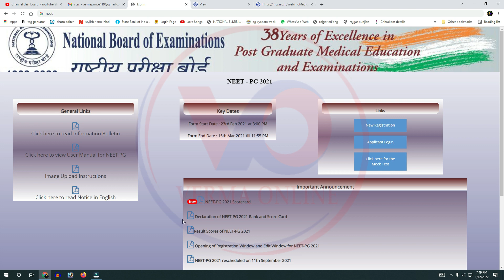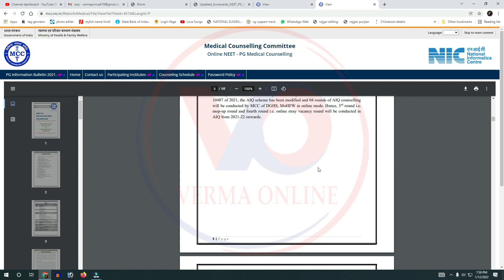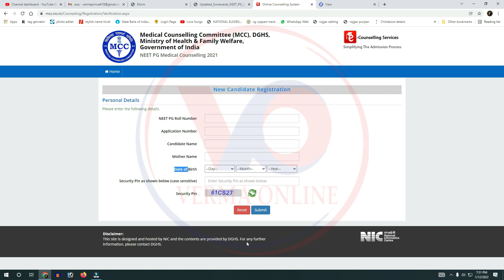Neet Counselling 2022 || Neet PG Counseling 2022 || neet counselling start 2022 | vo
नमस्कार दोस्तों मैं हूं हर्ष और आप सभी का स्वागत है वर्मा ऑनलाइन परिवार में दोस्तों आज हम लाये है नीट  पीजी का काउंसलिंग चालू हो चुका है जो लोग नीट का फॉर्म भरे हैं और लोग के लिए पीजी के लिए जितने भी लोग हैं और कटप्पा की हैं सभी का काउंसलिंग चालू हो चुका है तो दोस्तों कैसा लगा यह वीडियो मुझे कमेंट करके जरूर बताएं और अगर आप मेरे चैनल में नए हैं तो चैनल को सब्सक्राइब करना ना भूले और बैल आइकन में बटन दबा दें ताकि मेरे वीडियो सबसे पहले आपको मिले औरअपना प्यार हमेशा बनाए रखें

Your friend
Harsh Verma

🙏🙏जय जोहर🙏🙏
          🙏जय छत्तीसगढ़🙏

Tag - Medical Counselling Committee ,
neet counselling start 2022 ,
Online NEET - PG Medical Counselling,
neet counseling start 2022 ,
neet pg form,
neet pg counselling form 2022 ,
neet pg counselling form kaise bhare ,
how to fill neet pg counselling form 2022,
neet pg ka form kaise bhare 2022,
how to fill neetpg form,
neet pg form start 2022,
verma online ,
neet pg form kaise fill kare,
neetpg form fill ,
चिकित्सा परामर्श समिति,
नीट पीजी 2022,
नीट काउंसलिंग 2022,
नीट काउंसलिंग 2022 से शुरू,
ऑनलाइन एनईईटी - पीजी मेडिकल काउंसलिंग,
नीट पीजी फॉर्म,
नीट पीजी काउंसलिंग फॉर्म 2022,
नीट पीजी काउंसलिंग फॉर्म कैसे भरे,
नीट पीजी काउंसलिंग फॉर्म 2022 कैसे भरें,
नीट पीजी का फॉर्म कैसे भरे 2022,
नीटपीजी फॉर्म कैसे भरें,
नीट पीजी फॉर्म 2022 से शुरू,
वर्मा ऑनलाइन,
नीट पीजी फॉर्म कैसे भरें करे,
नीटपीजी फॉर्म भरें,